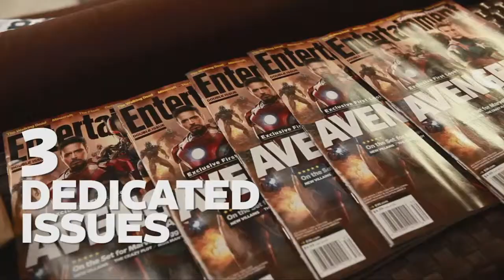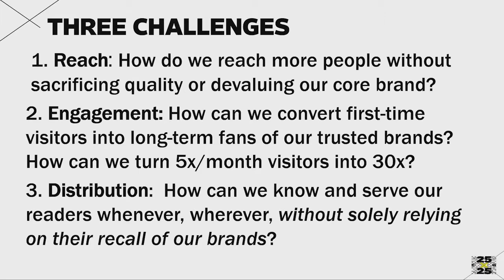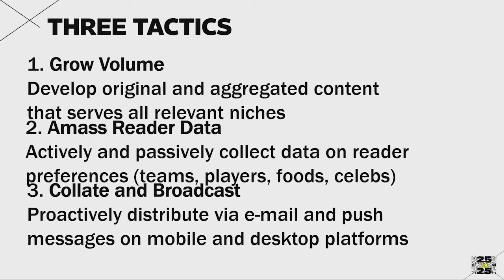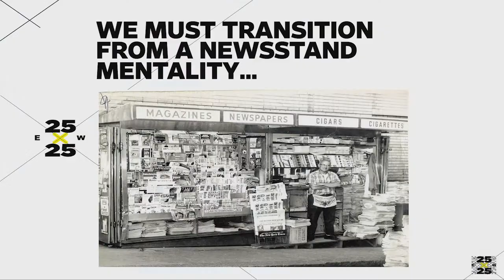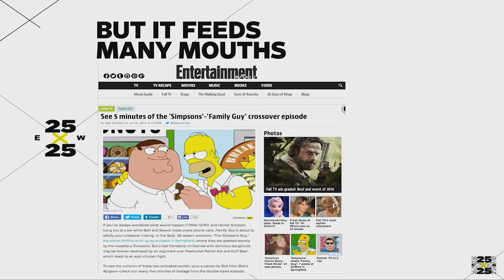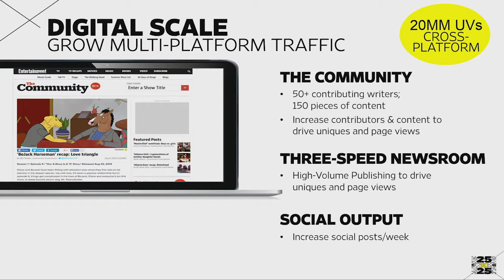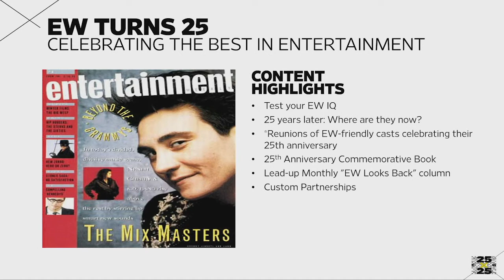Matt Bean Presenting at the 59th Distripress Congress in Cannes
Matt Bean, editor of Entertainment Weekly, USA, presenting at the 59th Distripress Congress in Cannes.

Live Streaming and Video Production Services by Sorted Media